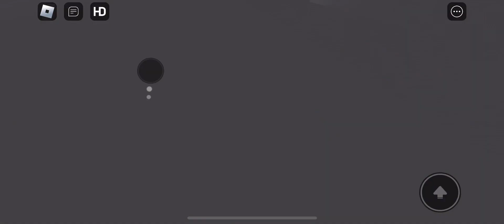Roblox escape from 5 market